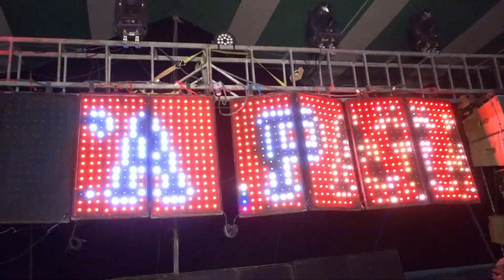Sonido Pirata Feria la Heredad 2022